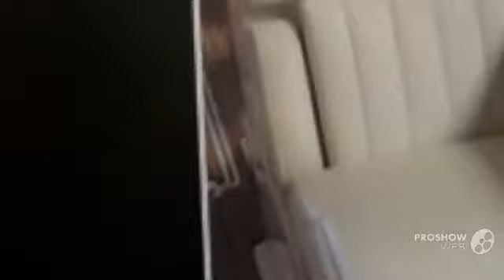Regal 2500 Power boat, Bowrider Year - 2012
Regal 2500 Power boat, Bowrider Year - 2012 video. If you do not like the video Regal 2500 Power boat, Bowrider Year - 2012, write comments what is missing, we are always happy to help you.